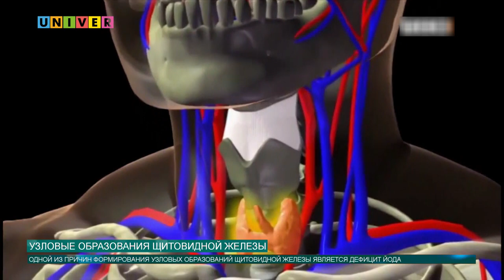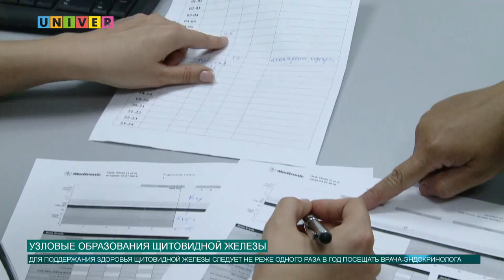Узловые образования щитовидной железы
Заболевания щитовидной железы относятся к числу наиболее распространенных недугов. Рост заболеваемости в последние годы специалисты связывают в первую очередь с ухудшающейся экологической ситуацией, особенно в крупных городах. Кроме того, к факторам риска относятся недостаток йода в воде и пище, а также повышенный радиационный фон. Все эти негативные явления способствуют возникновению патологических образований, к которым относятся узлы щитовидки. Для лечения таких заболеваний в Университетской клинике Казанского федерального университета применяется малоинвазивная методика лечения доброкачественных новообразований щитовидной железы